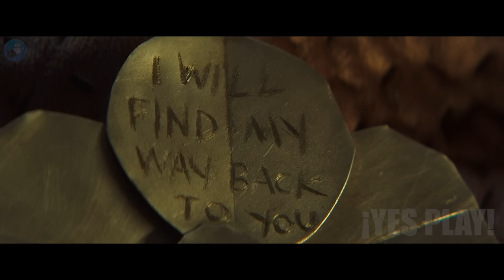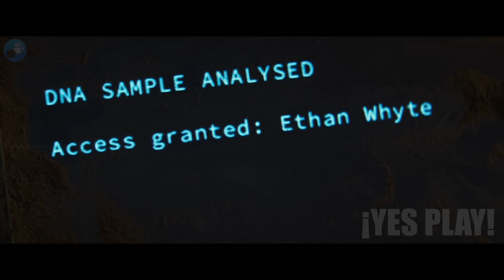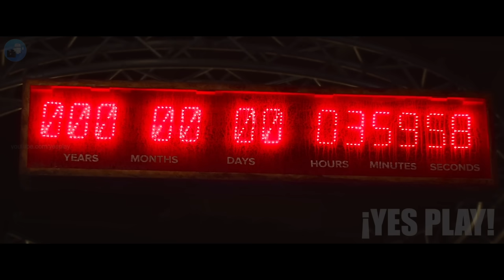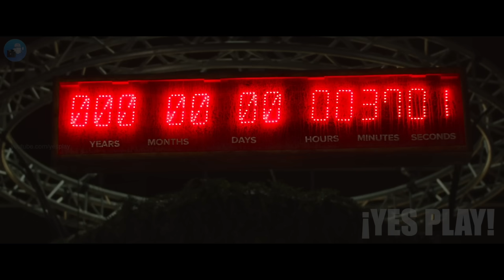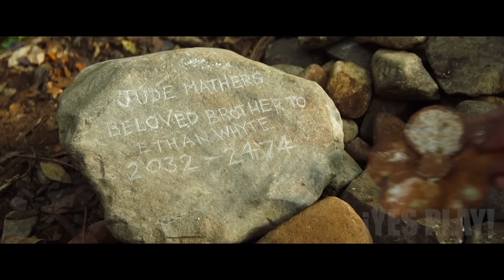En El Futuro, La Gente MUER3 Haciendo Cola Para Comprar Oxígeno, Ya Que El Aire Es Irrespirable...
Hola te saluda yes play! Bienvenido A Tu Resumen De Película Del Día! Hoy hablaremos de esta Película llamada "2067"